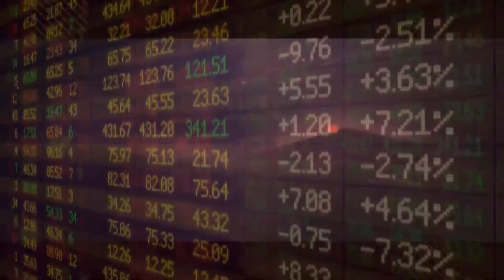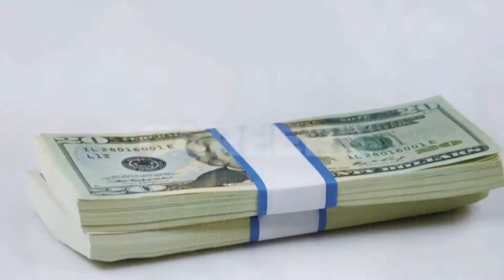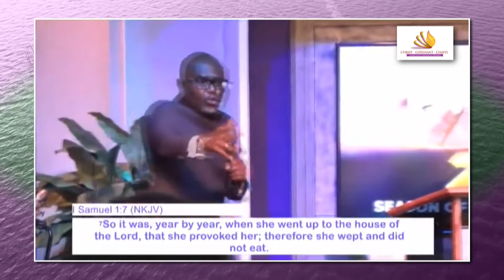Divine Upliftment (I)By Rev. Kingsley Ayesu